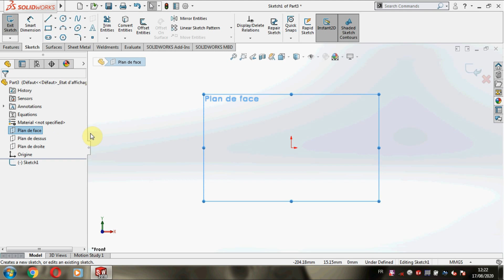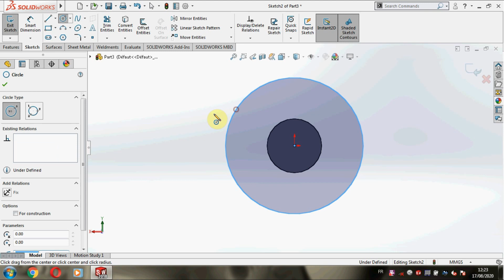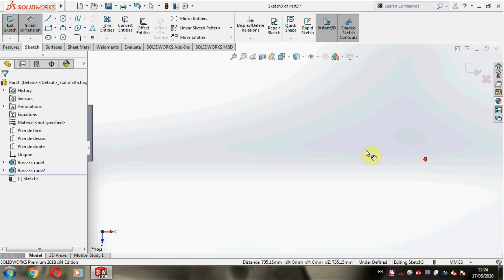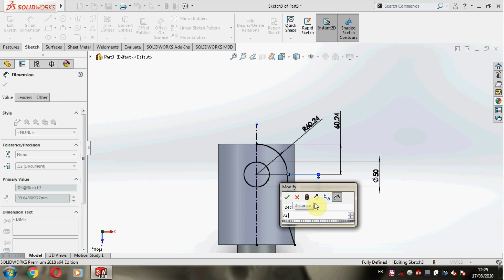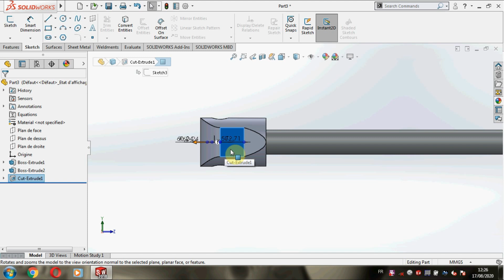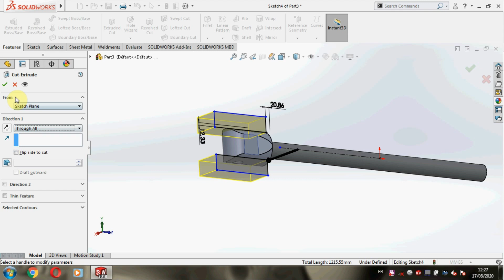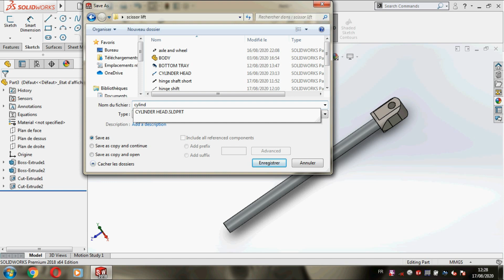Scissor Lift's Cylinder Shaft Design (part11/13) | Solidworks Tutorial | Solidworks Project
* Solidworks project tutorial for Mechanical engineers - Scissor Lift Design and assembly for Beginners
* Tutoriel de projet Solidworks pour les ingénieurs en mécanique - Conception et assemblage de ponts élévateurs à ciseaux pour les débutants
* मैकेनिकल इंजीनियरों के लिए सॉलिडवर्क्स प्रोजेक्ट ट्यूटोरियल - शुरुआती के लिए कैंची लिफ्ट डिजाइन और असेंबली
* Solidworks-projekthandledning för maskintekniker - Saxlyftdesign och montering för nybörjare
* บทแนะนำโครงการ Solidworks สำหรับวิศวกรเครื่องกล - การออกแบบและประกอบ Scissor Lift สำหรับผู้เริ่มต้น
* Solidworks-Projekt-Tutorial für Maschinenbauingenieure - Scherenbühnen-Design und Montage für Anfänger
* Tutorial del proyecto de Solidworks para ingenieros mecánicos - Diseño y montaje de elevadores de tijera para principiantes
* Solidworks-projekhandleiding vir meganiese ingenieurs - Skêrhys ontwerp en samestelling vir beginners
Hello & Welcome to SolidWorks Tutorial Channel " ED Tutorials "
This channel is dealing with EVERYTHING about SolidWorks, Engineering and Design aims to make the viewer a professional SolidWorks user! & to be helpful !

This Channel  beside Tutorials Engineer contain topics about:
- SolidWorks Professionals Tutorials
- SolidWorks Advanced Tutorials
- SolidWorks Expert Tutorials
- SolidWorks Sketching
- SolidWorks Surface
- SolidWorks Weldments
- SolidWorks Assembly
- SolidWorks Drawing
- SolidWorks Simulation
- SolidWorks Exam
- SolidWorks Motion
- SolidWorks Projects
And MORE
what is scissor lift ?
A motorized vehicle with a railed platform that can be raised straight up is known as a scissor lift. Criss-crossing metal supports that elongate as the platform is raised are the basic feature of scissor lifts that distinguishes them visually from other equipment used to work in higher elevations.
The electric- or gas-powered platform that is mounted on folding arms is used to provide elevated work areas or to help raise or lower unit loads.
The objective is to access difficult-to-reach areas in order to perform whatever work is required. Scissor lifts provide a mobile means of reaching areas that are very high. In the materials handling industry, these include tops of storage racks.
These machines vary in size. Small lifts, four feet wide, are often used to help navigation within and between tight isles inside warehouses.
Scissors lifts allow workers to work at areas high above ground level without any concern for balance that they would have to exercise if they were using a ladder.
One of the basic safety rules forbids operators and users of scissor lifts to move the machine while the platform is in the up position.
Enginnering & Design Tutorials
by Youssef Sellami